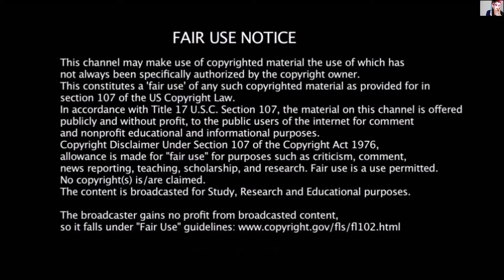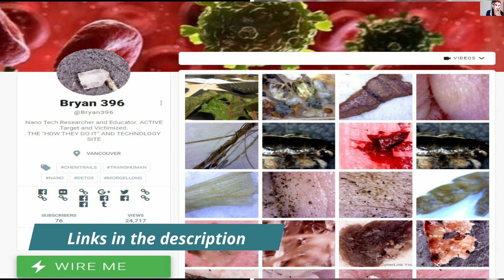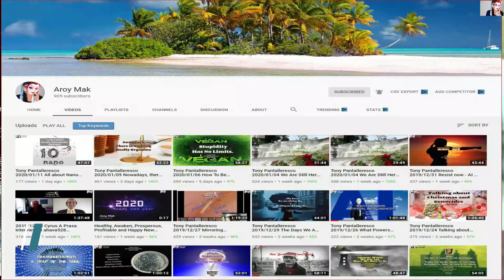Tony Pantalleresco 2020/01/15 Attack to Mankind - Brain Attack - NanoBots - XenoBots Artificial life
Audio as uploaded at Independz Podbean on 2020/01/15 and converted to a video file.

Check our eshop if there is anything you may need or like to have
Interested for blue beam/light blockers to protect your DNA and not disrapt your Circadian Rhythm? Check a variety of frames
Boost your mitochondria repair, and boost ATP production with your home Red light and Near-infrared light devices